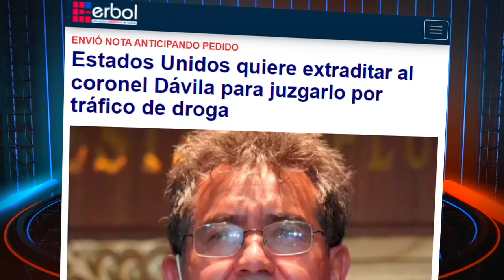BOLIVIA Hoy NOTICIAS 2 de febrero, ULTIMAS Noticias de Bolivia 2 de febrero 2022 | Videos Bolivia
La Policía presume que los restos serían del PRIMO de Richard Choque Flores, Fidel Lecón Choque, con quien la víctima tenía un "resentimiento" que terminó en la muerte.
Noticias de Bolivia de HOY 2 de febrero 2022, noticias de último momento Bolivia hoy 2 de febrero, noticias de Bolivia cortas, anonymous bolivia

Informativo boliviano 2 de febrero 2022 mediodia

1.- Caso Richard Choque. En la ciudad de El Alto, la Policía logró hallar el cuerpo del cadáver de un joven de aproximadamente 21 años en una propiedad que pertenecía a la madre de  Richard Choque, violador en serie y feminicida serial, en la zona San Martín, se presume que se trataría de uno de sus familiares, su primo Fidel Lecón Choque.
2.- El gobernador Santos Quispe negó haber consumido bebidas alcohólicas y asegura que le plantaron pruebas. La autoridad declarará a las 14:00.
3.- El gobernador, Santos Quispe, fue aprehendido tras ser sorprendido presuntamente consumiendo bebidas alcohólicas en su despacho.
4.- Santo Quispe es" inocente, su detención es ilegal. Presumimos que el hecho es montado porque quieren sacarlo de la Gobernación", señaló el abogado de la autoridad, Raúl Ferreira.
5.- Vea el video donde el asambleísta de Somos Pueblo, Israel Alanoca, denuncia el presunto consumo de bebidas alcohólicas del gobernador Santos Quispe en su despacho junto a sus colaboradores.
La defensa de Quispe negó el hecho y lo calificó de "persecución política".